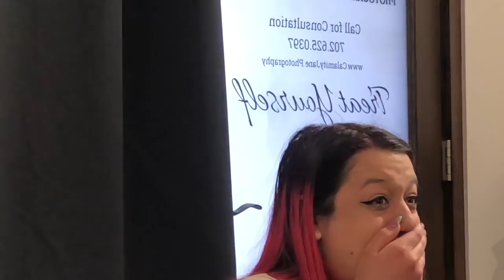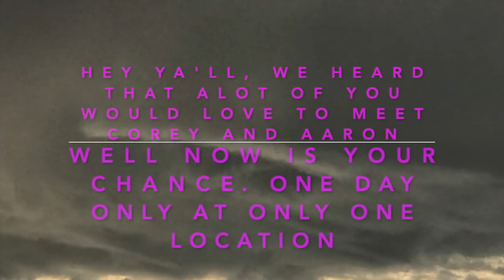Nisa meets her favorite animal, spoiler she cries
We stopped in Vegas on our way back from Corey's place. Nisa has had a love for sloths her whole life, so we thought we'd surprise her with meeting and holding one.

Guys, they charge for the meeting, but the money is a donation to help these animals survive and live healthy long lives.

And don't forget, JUNE 29th ONLY AT NONNA'S HAUNTED PIZZERIA, LOCATED AT 8979 W. MAGNA MAIN ST MAGNA UT. THE HALLOWEEN IN SUMMER FESTIVAL WILL BE THAT DAY AS WELL RIGHT MAIN ST. MAGNA UTAH.
MEET AND GREET WITH YOU TUBERS :  COREY SCHERER AND AARON DOH!!!